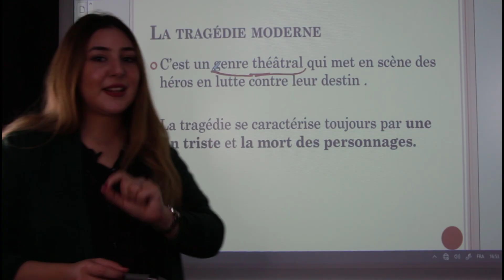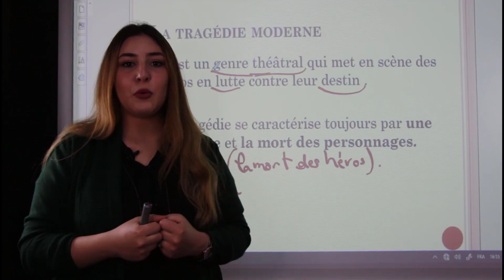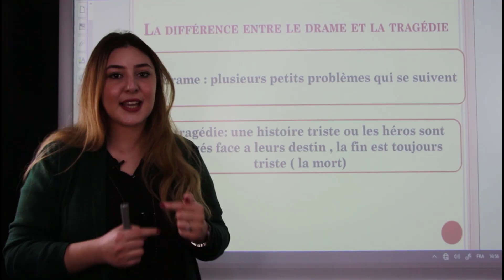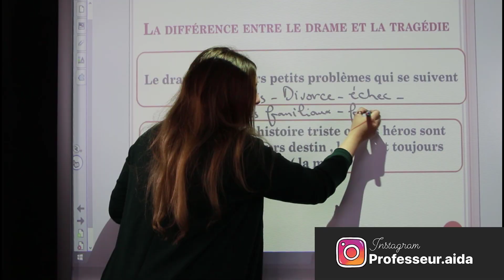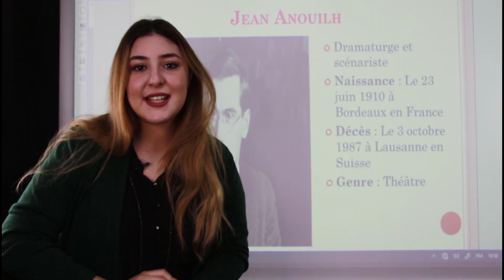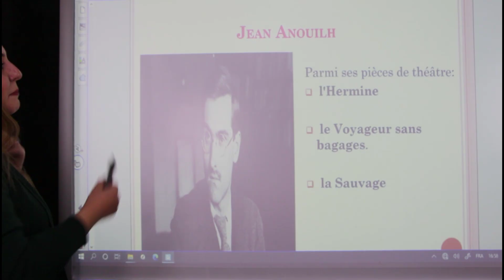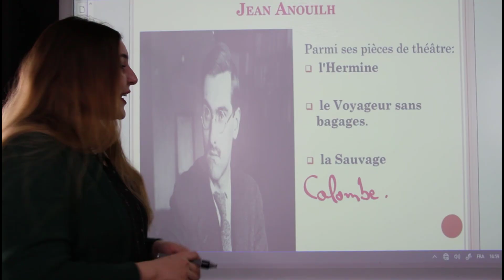Antigone de Jean Anouilh 1Bac : le genre littéraire, la biographie et la bibliographie.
الموقع الذي اشتغل به في مدينة مراكش
وراء متجر zara gueliz
Localisation :
Ecole Racine Marrakech

Nous allons jetter un coup d'oeil sur la biographie de Jean Anouilh, sa bibliographie, ainsi que la différence entre le drame et la tragédie comme décrite par le choeur.

Le genre littéraire
La tragédie moderne